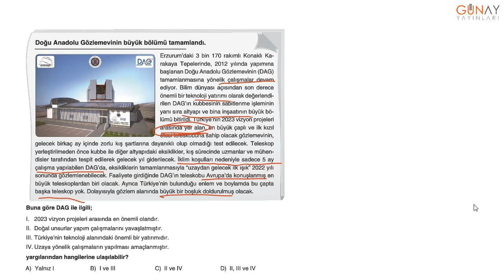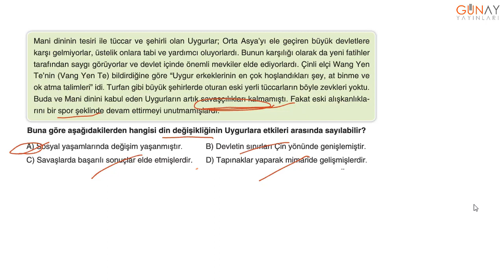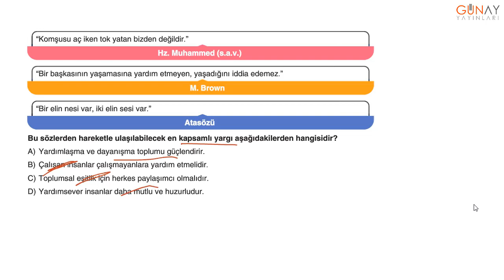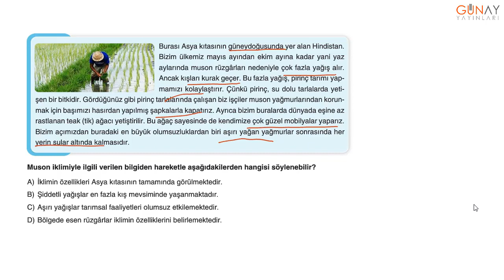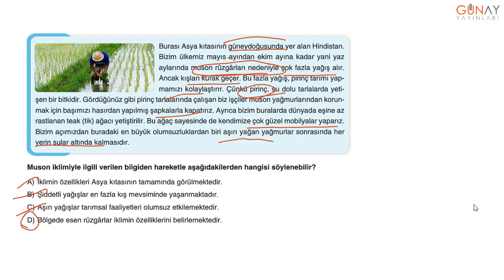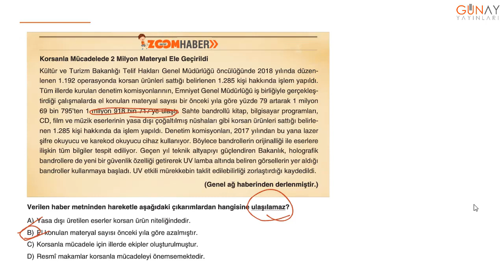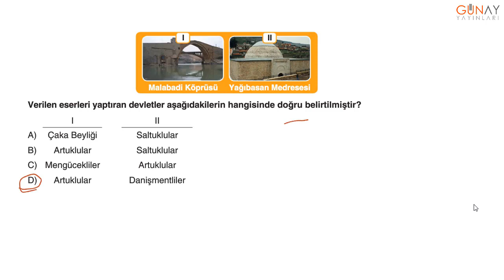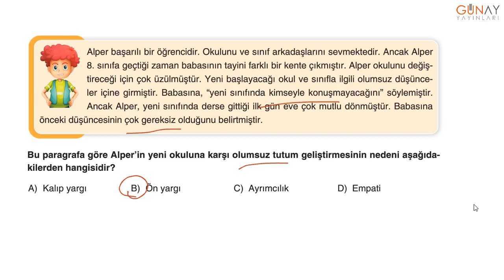Zoom 6. Sınıf Sosyal Bilgiler 20’li Branş Deneme 7